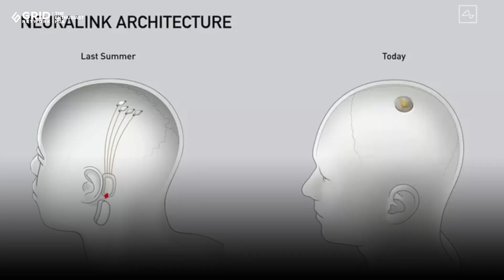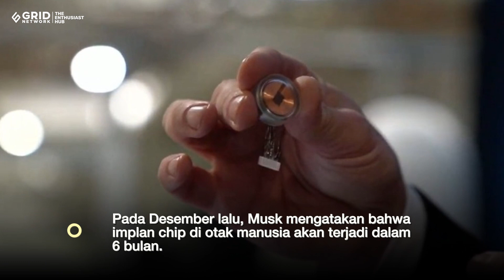Perusahaan Elon Musk Siap Tanam Chip di Otak Manusia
Elon Musk bersiap menguji coba teknologi implan chip di otak manusia, melalui salah satu perusahaannya bernama Neuralink.

Pasalnya, miliarder tersebut sudah mendapat izin dari Lembaga Administrasi Makanan dan Obat-obatan Amerika Serikat atau 'FDA'.